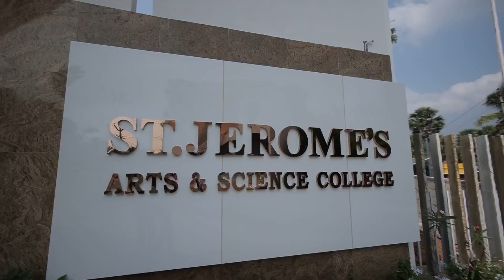St.Jerome's college admission started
Document from Felix